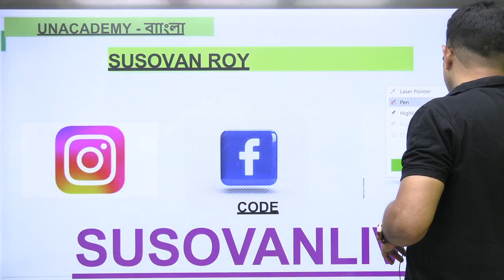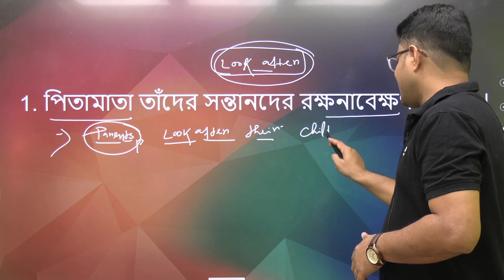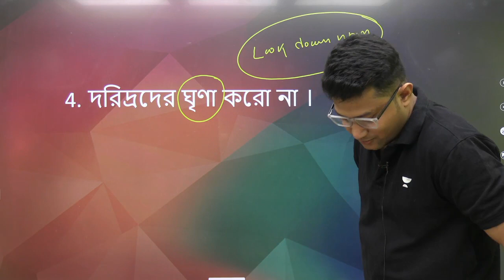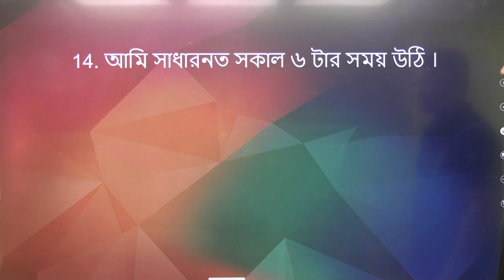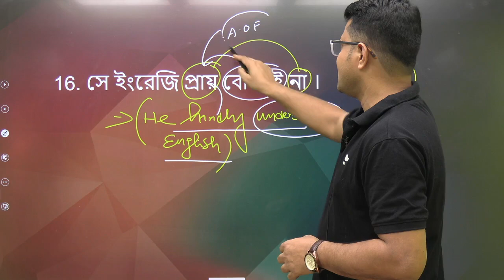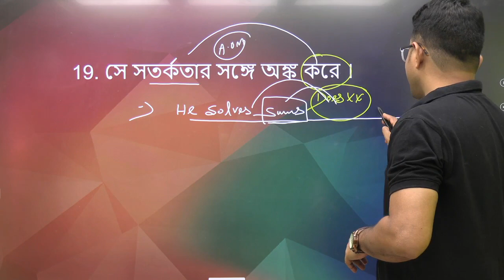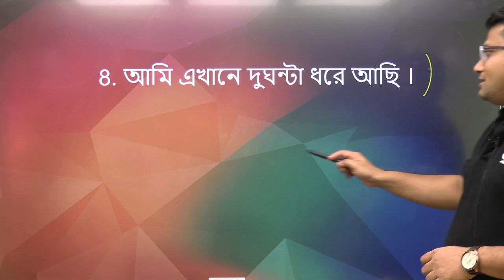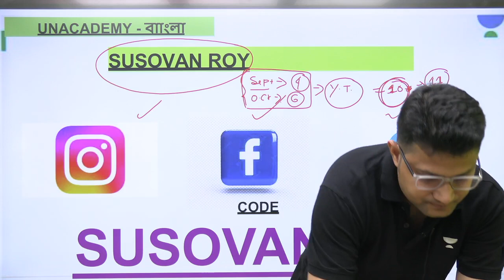DESCRIPTIVE ENGLISH FOR WBCS,WBPSC & WBP/KP -SI CLASS - 8